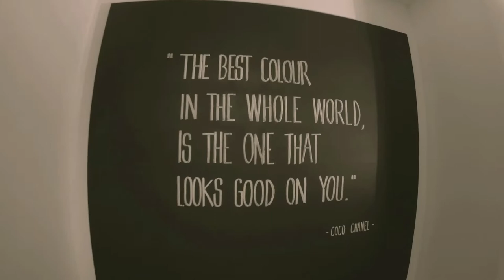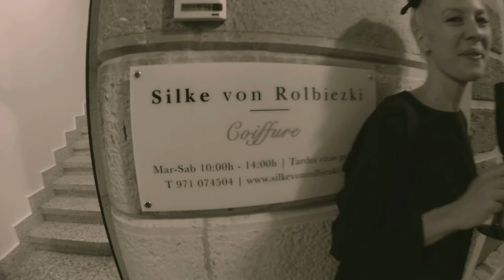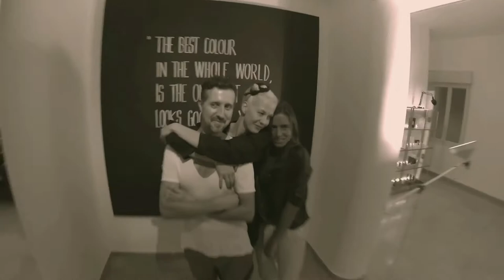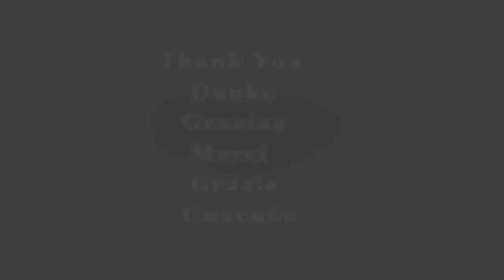Silke von Rolbiezki Coiffure, Palma de Mallorca - The Opening Party // Fiesta de Inauguración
This is a short Video Clip about the Opening Party at the 19th of october 2013 of the new hair Salon "Silke von Rolbiezki Coiffure", Palma de Mallorca. Enjoy it!  //  Este es un  pequeño videoclip sobre la fiesta de inauguración de la Peluqueria "Silke von Rolbiezki Coiffure" en Palma de Mallorca ¡Esperamos que os guste!